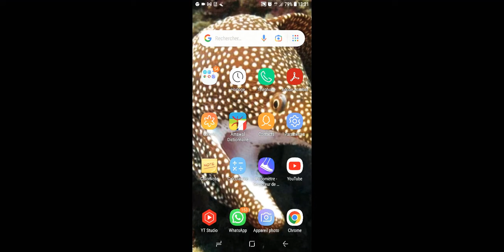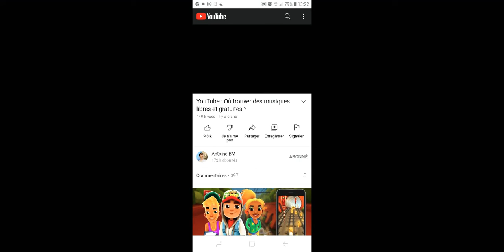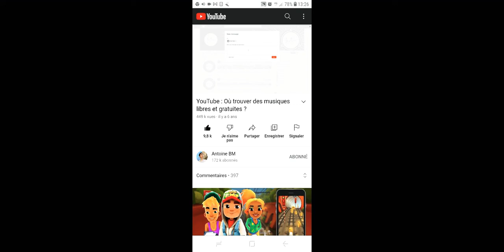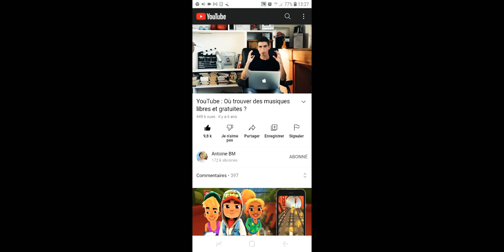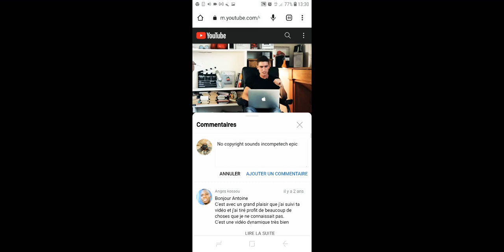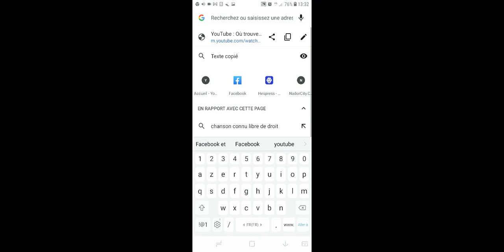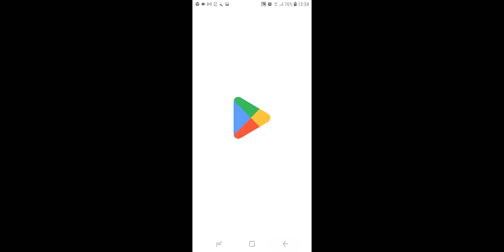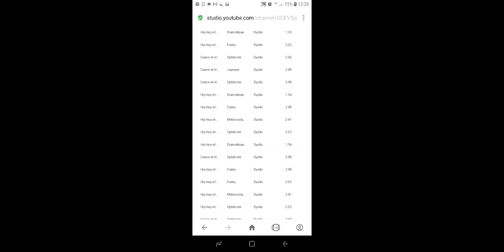merveilleuse nature. richesses infinies de Mère-Nature.